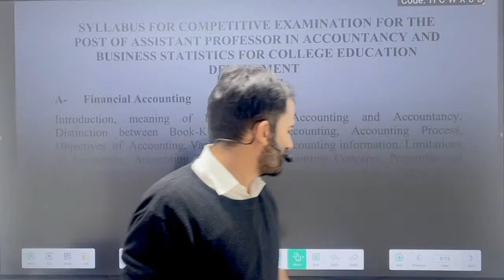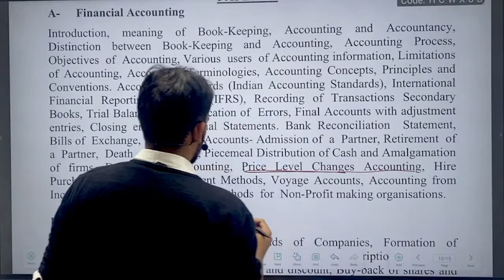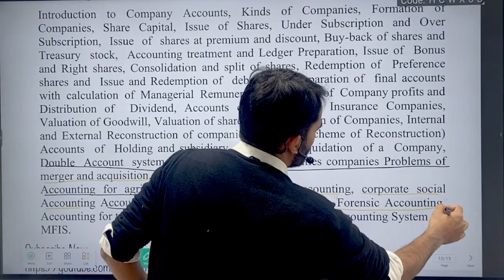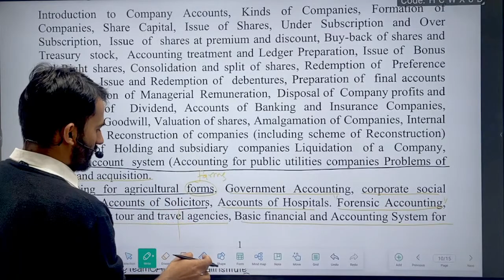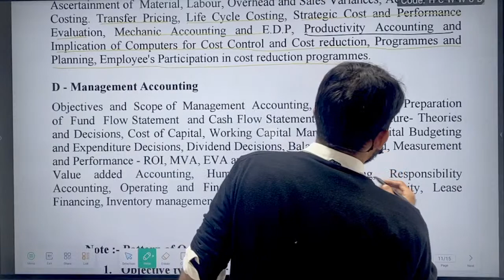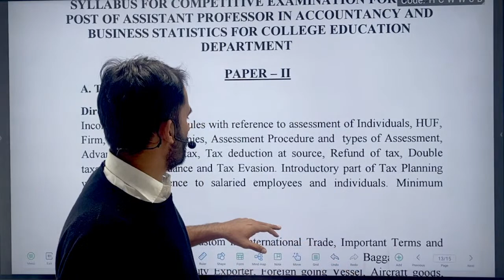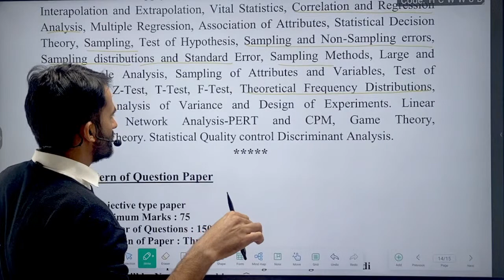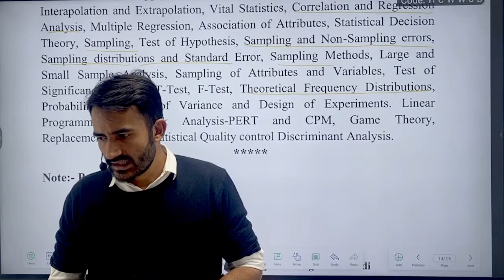जरूरी चर्चा 🔥 ABST PRSC Assistant Professor aspirants के लिए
1. Online Courses for All Commerce Exams
2. Online Mock Tests
3. Video Lectures
4. Practice MCQs

1. Junior Accountant Exam RPSC & JVVNL
2. AAO- II Exam In RICCO
3. Accounts Officer EXAM
4. RPSC -1st Grade ( School Lecturer- Commerce)
5. RPSC - Statistical Officer (S.O)
6. RPSC- ASO
7. RSMSSB- Computer Vacancy
8 UGC NET - Commerce by NTA
9. RCDF Dairy
10. Other Exams of PSU Like Coal india ,UPPCL, NHPC, ONGC Etc.